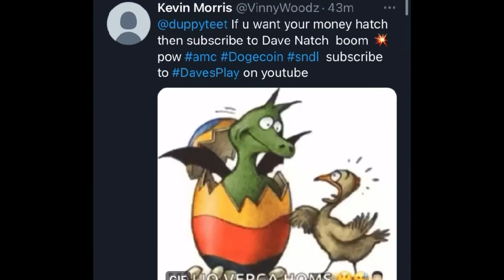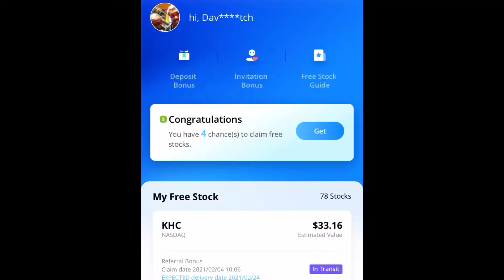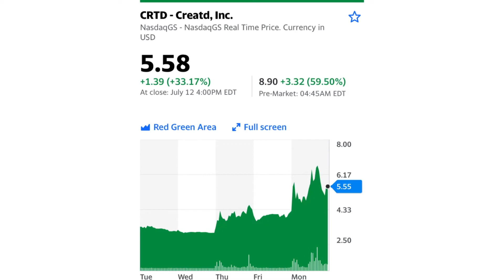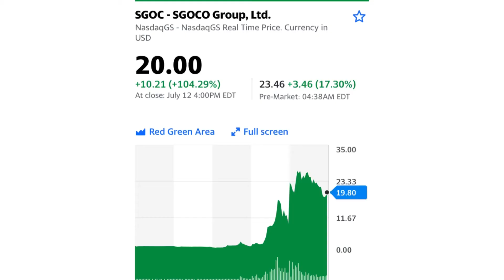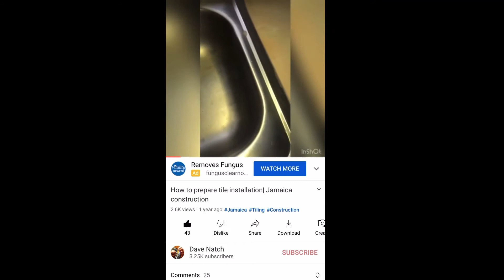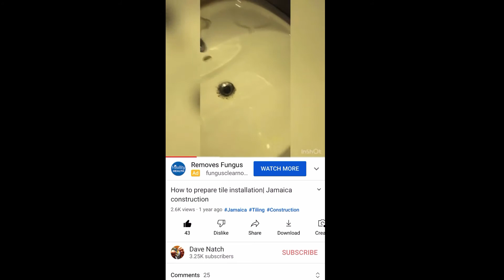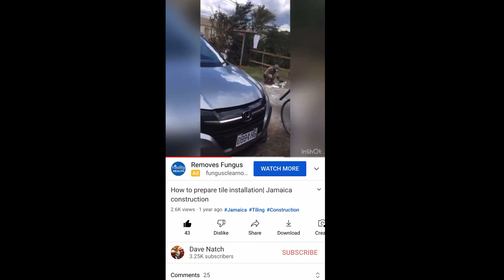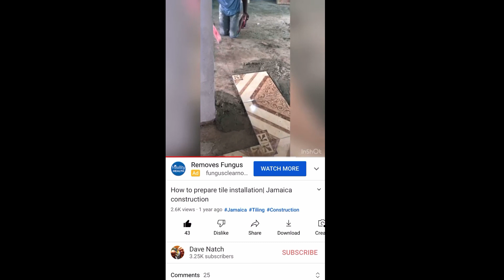DAVE$PLAY STOCKS To Buy Now! 7/13/2021 Webull Robinhood Trading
SUNDAY$TALK LIST 3 STOCKS To Buy Now! DAVE$PLAY 1/24/2021 Webull Robinhood Trading

SUNDAY$TALK LIST Stocks to Buy Now! Dave$play Webull Robinhood Trading 12/13/2020 SGOC CRTD MDIA AMC WORX